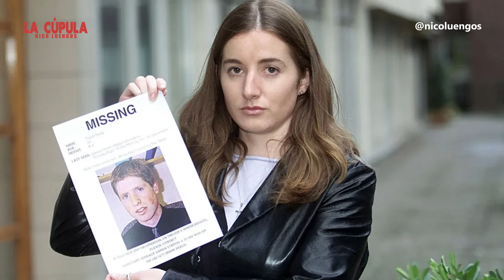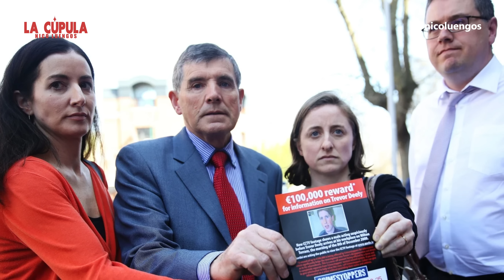La Desaparición De Trevor Deely | La Cúpula - Ep 22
Un joven Irlandés con una prometedora carrera, va a una fiesta navideña de su oficina, en Dublín. Hay un sólo problema: nunca volvió casa. Y han pasado 23 años. Les cuento de este misterioso, sospechoso, y extraño caso.